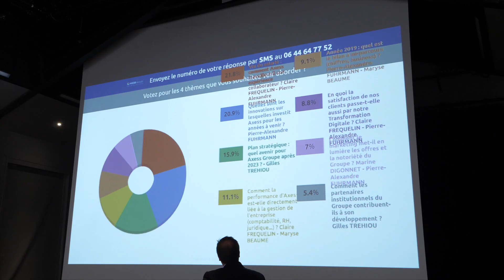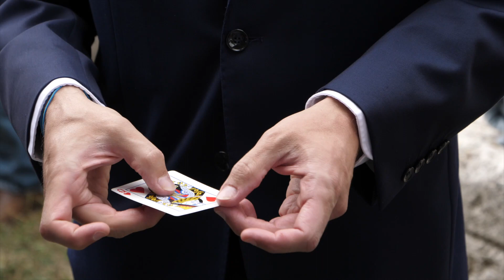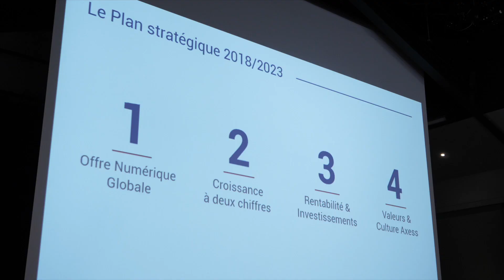Convention Collaborateurs Axess Groupe 2019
Vivez ou revivez la première Convention Collaborateurs Axess Groupe qui a réuni l’ensemble des collaborateurs le 11 juillet 2019 à la Cité des Savoirs Les Clévos.